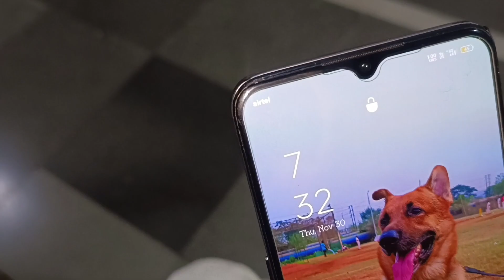VLOG:-342|| MAX AUR MUMMY KI MASTI